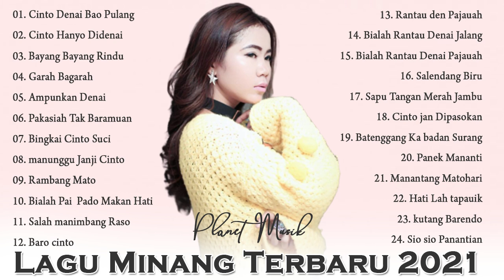Lagu Minang Terbaru 2021 Full Album- Cinto Bia Denai Bao Pulang, Bayang Bayang Rindu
Lagu Minang Full Album

3. LAGU MINANG TERBARU 2021 FULL ALBUM -CINTO LOYANG JO AMEH, KAWAN JADI CINTO, ADO USAHO ADO RASAKI

12. 40 Lagu Minang Hits Terbaru 2021 - Ipank , Ovhi Firsty, Ratu Sikumbang, Elsa Pitaloka, David Iztamb

13. LAGU MINANG TERBARU 2021 FULL ALBUM - DENAI URANG SUSAH, ADO USAHO ADO RASAKI, SALAH MANIMABNG RASO